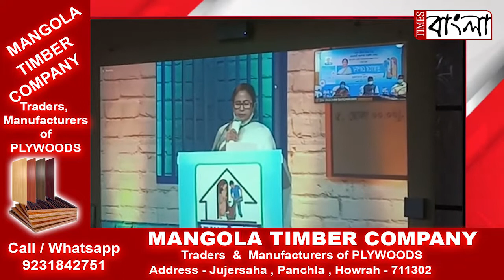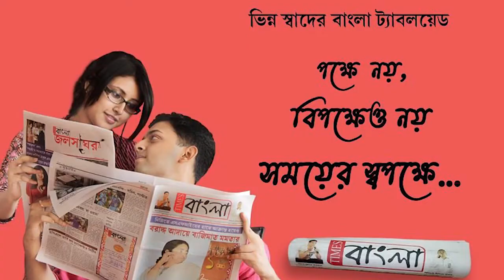কলকাতা থেকে ভার্চুয়ালি আসানসোলের কন্যাপুরে দুয়ারে রেশনের শুভ সূচনা করলেন মুখ্যমন্ত্রী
কলকাতা থেকে ভার্চুয়ালি আসানসোলের কন্যাপুরে পশ্চিম বর্ধমান জেলা শাসকের অফিসে  দুয়ারে রেশনের শুভ সূচনা করলেন মুখ্যমন্ত্রী মমতা বন্দ্যোপাধ্যায়